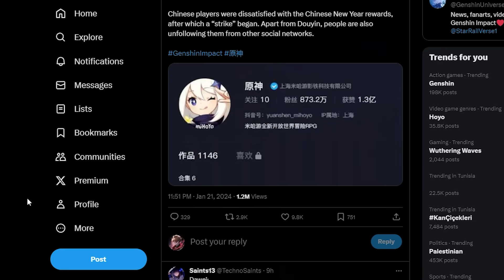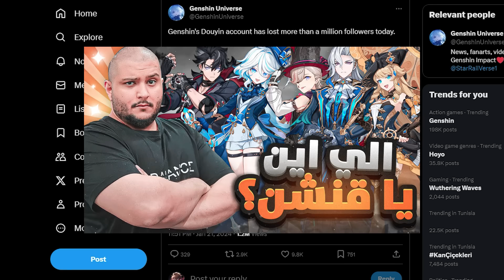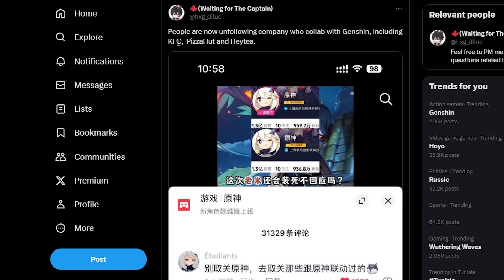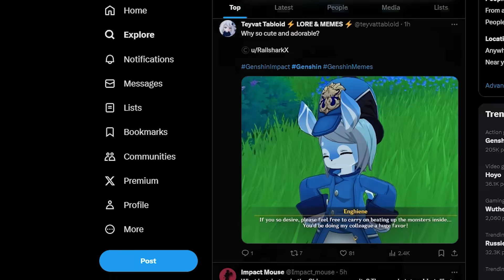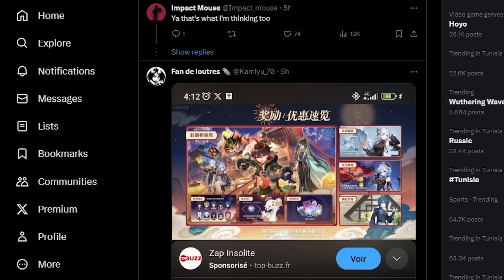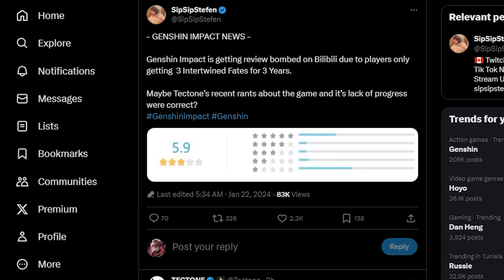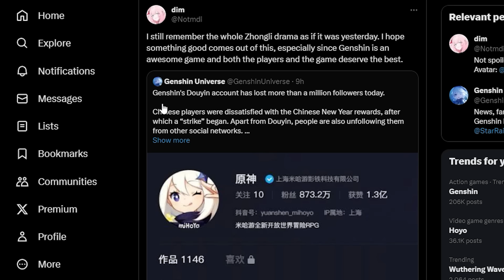اخيرا مجتمع قنشن الصيني يتحرك ضد الشركة وهويوفيرس تعتذر !! | Genshin Impact